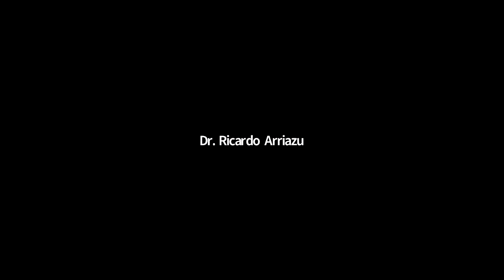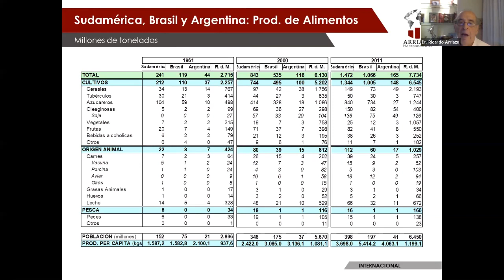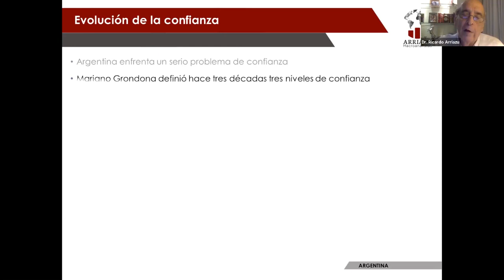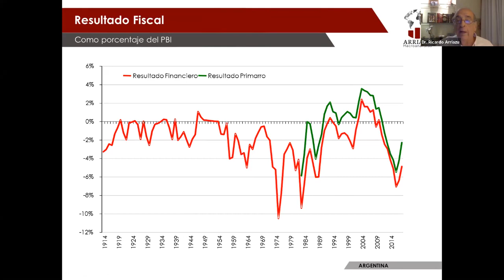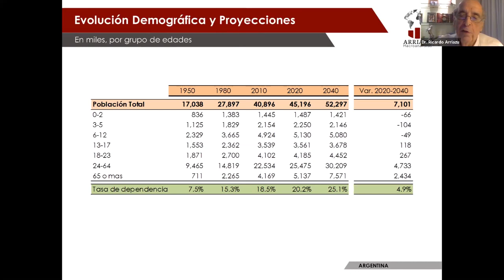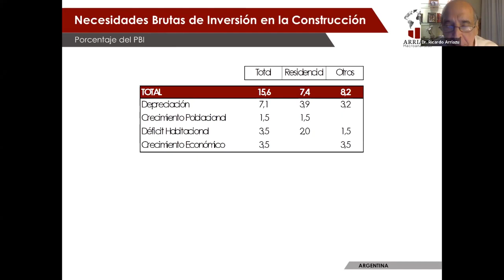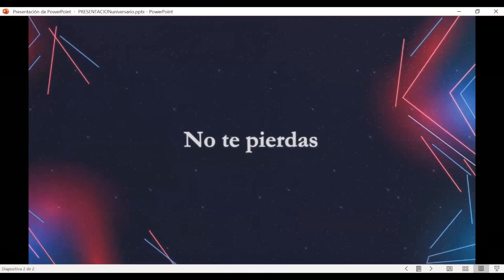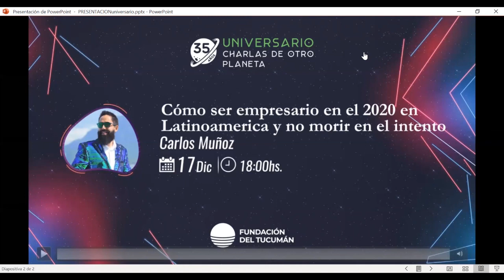Condiciones para una Argentina viable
Universario - Conferencia virtual con Ricardo Arriazu